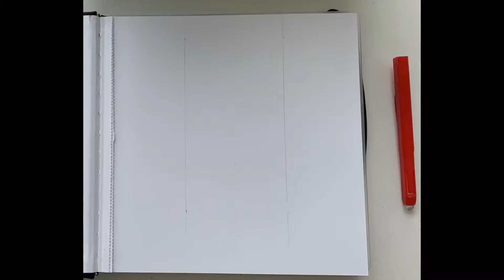Mulan Timelapse Sketch using Ohuhu alcohol brush markers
My fan art of Walt Disney’s Mulan.

I used Ohuhu alcohol brush markers to colour and uniball fine liners to ink.

Score used

Suite from Mulan - Jerry Goldsmith
Haircut - Jerry Goldsmith